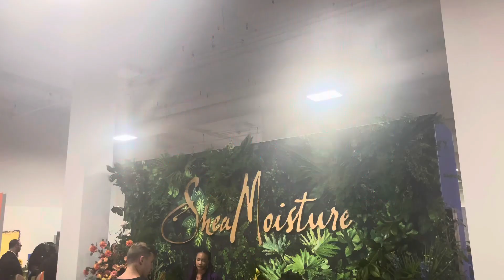Beautycon 2023 Los Angeles clips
Different clips of Beautycon 2023
 Less samples. Overcrowding but it had good moments